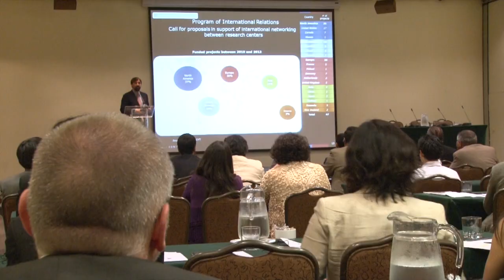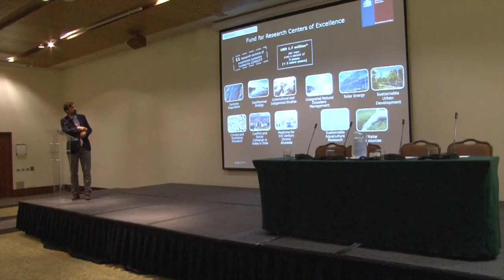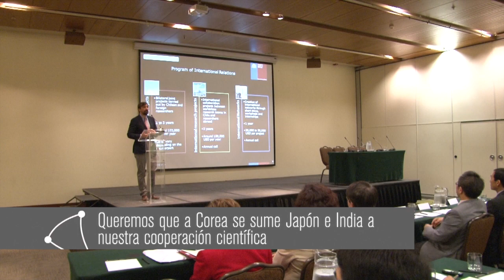Chile y Corea: Construyendo cooperación internacional en ciencia y tecnología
La firma del memorando de entendimiento entre Conicyt y la National Research Foundation (NRF) de Corea, llevó a que se diera un primer paso de intercambio. Producto de este acercamiento se realizó el seminario "Chile y Corea: Construyendo Cooperación Internacional en Ciencia y Tecnología", los días 25 y 26 de noviembre de 2013 en Santiago.